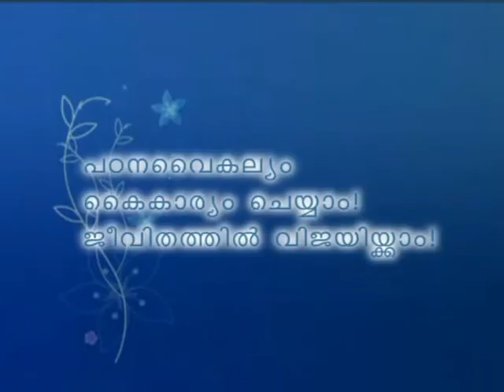Attention Deficit Hyperactive Disorder (ADHD) and Learning Disability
In this video, Fr.Varghese Pudussery explains about the difference between ADHD and Learning Disorder.

Part 3:- Learning Disability